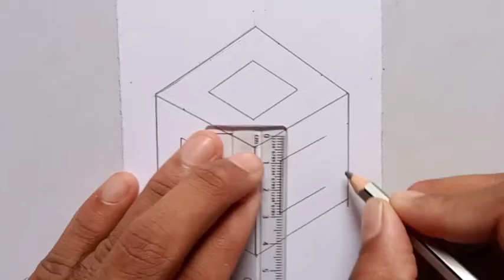August 23, 2022